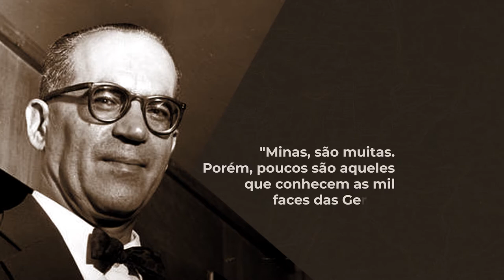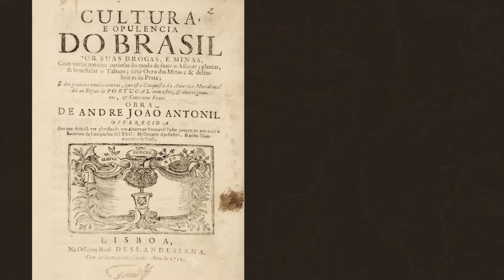300 anos de Minas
Há 300 anos era criada a Capitania de Minas do Ouro, que hoje chamamos Minas Gerais. O desmembramento da Capitania de São Paulo foi motivado pelo desejo de liberdade, palavra que marca os mineiros e a bandeira de um estado que muito colaborou para a formação da identidade do País.